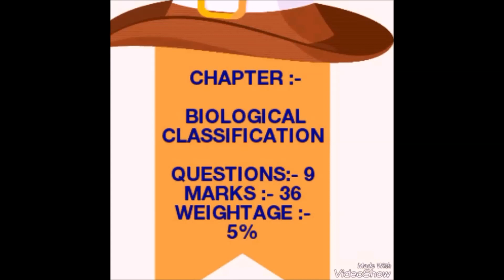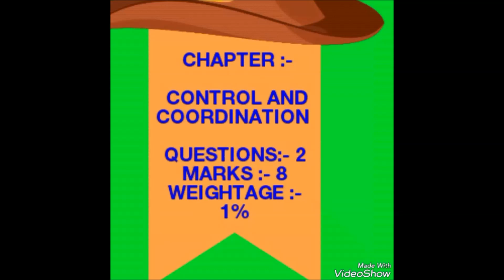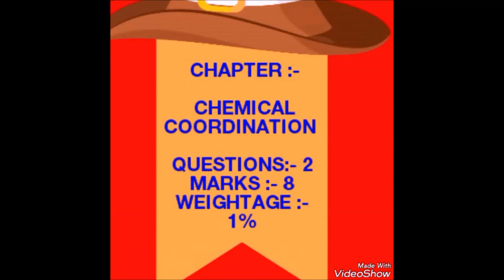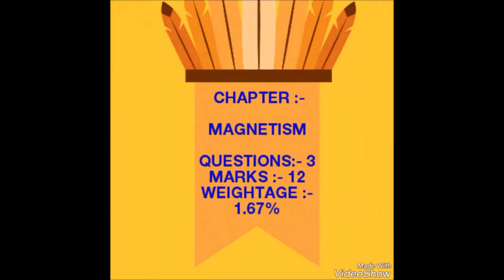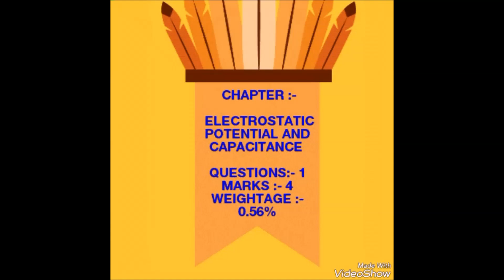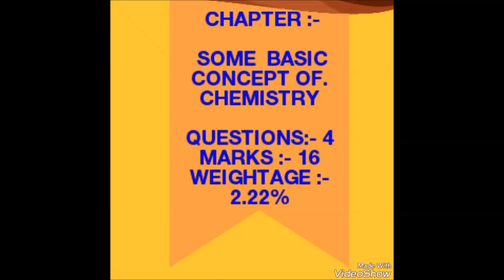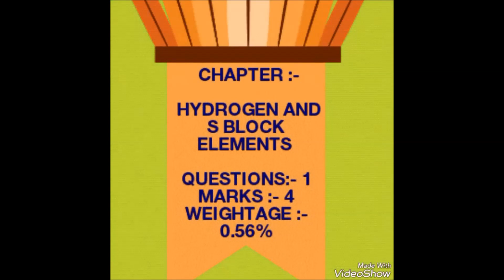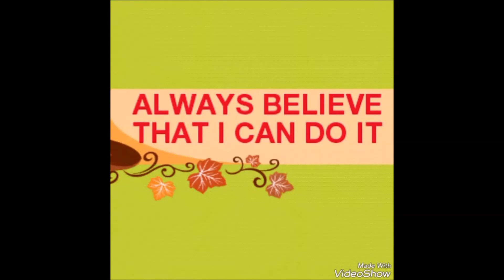HOW TO PREPARE FOR NEET EXAM / CHAPTERWISE WEIGHTAGE FOR PHYSICS , CHEMISTRY AND BIOLOGY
Hi friends, here I am with another video. This video will help YOU HOW TO PREPARE FOR NEET EXAM / CHAPTERWISE WEIGHTAGE FOR PHYSICS , CHEMISTRY AND BIOLOGY.
In this video I will be giving information on CHAPTERWISE WEIGHTAGE FOR PHYSICS, CHEMISTRY AND BIOLOGY

In upcoming videos I will teach you how to learn kreb’s cycle, nephron and other organs for exams in simple steps.

P.S. sorry for the unwanted background noise and disturbances.